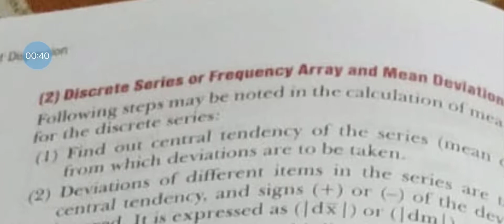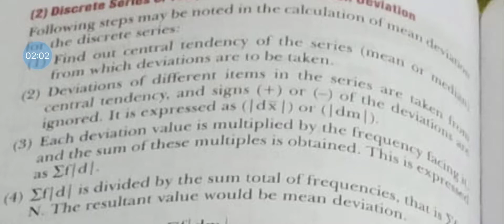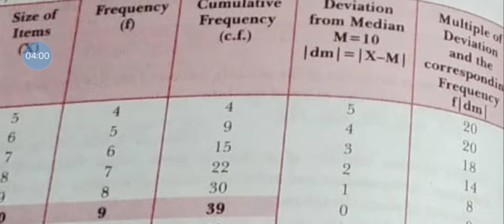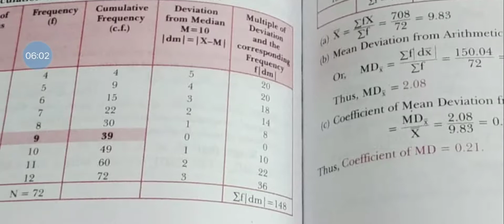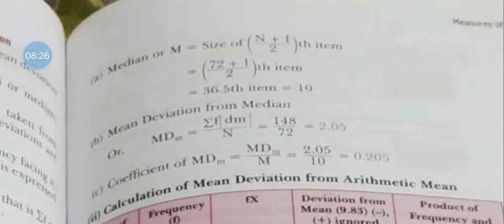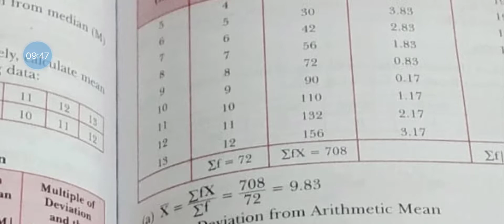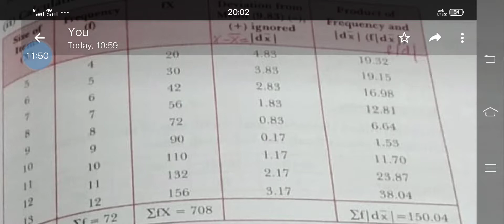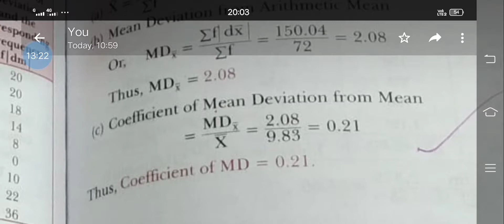+1 Economics-stati 6.Measures of dispersion: mean deviation (discrete series)